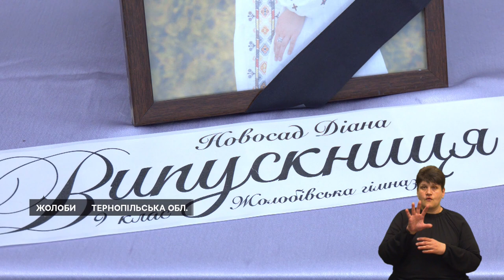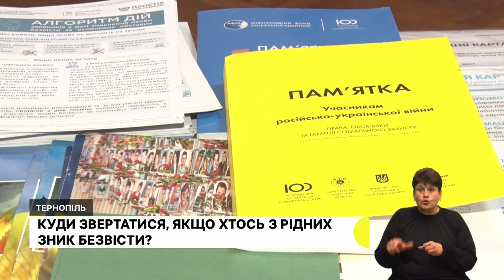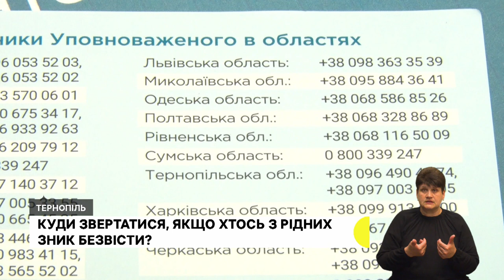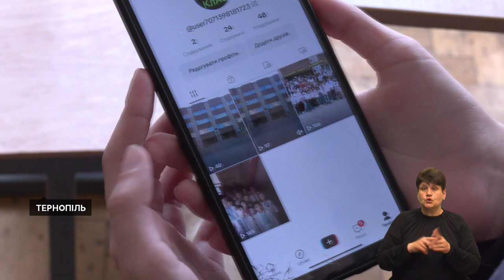Загинула 14-річна санкарка, «Розумний город», «Піжамний день» у школі | 25.05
- Під час тренування на санній трасі загинула дев'ятикласниця: як це сталося та хто відповідатиме?
- Вчаться справі агронома та фінансовій грамотності: у 6 школі Тернополя діти вирощують мікрозелень
- Приходять без рюкзаків або взувають домашні капці: учні 27 школи розповіли про флешмоб, який знімають у ТікТок